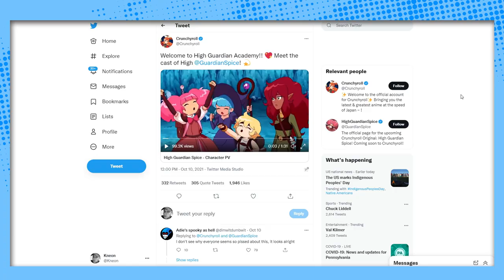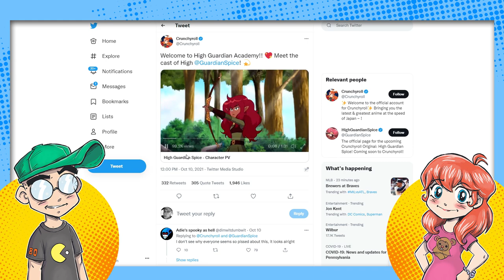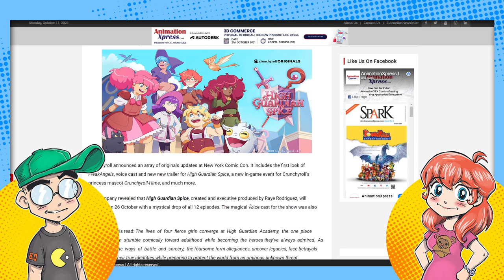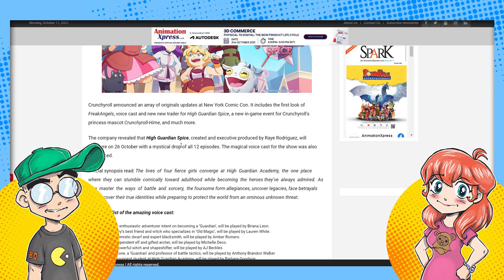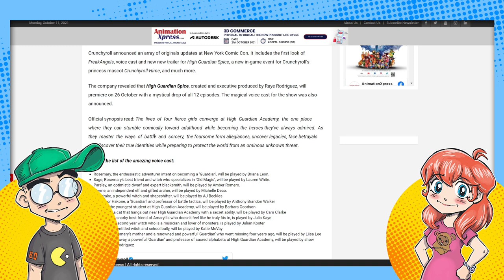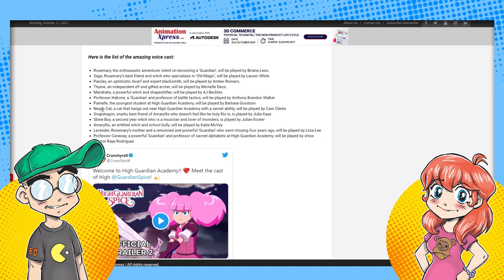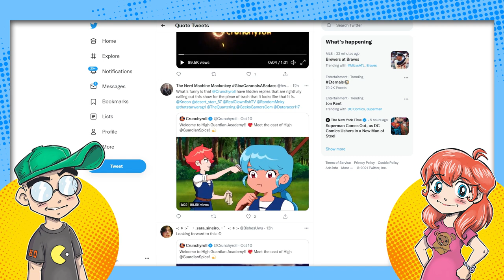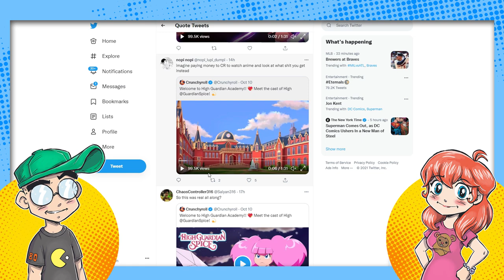Crunchyroll Actually Streaming HIGH GUARDIAN SPICE After All?!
Crunchyroll didn't forget about it first Original, High Guardian Spice. They just buried it until they were ready to sell off to Sony. The show looks like it belongs on Cartoon Network and not Crunchyroll, but it least it actually exists. Also, Kneon's Fursona revealed.